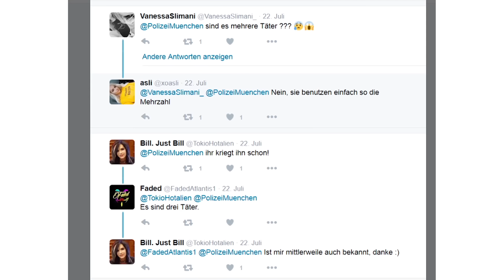Netzprediger 65 (Sommer-Special I)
Es ist Sommer - und da gehen Adam und Nero lieber mal ein bisschen in den Park, um ein Eis zu essen. Schwerpunkt dieses ersten von zwei Sommer-Specials ist das Thema Angst. Adam interviewt dazu einen Experten für RFID-Technologie, der sagt: Die Panik mancher Menschen davor ist vollkommen unbegründet.